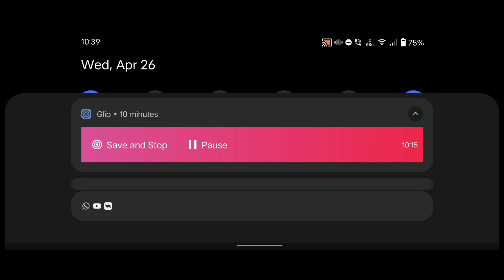poppy playtime chapter 1 | gameplay and download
link in the comment box